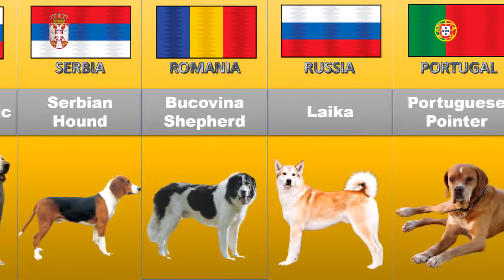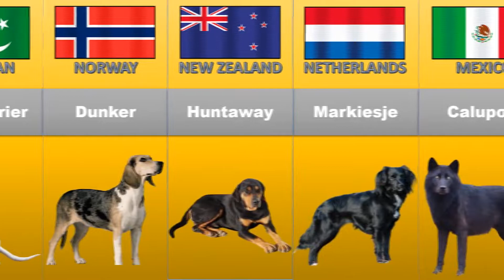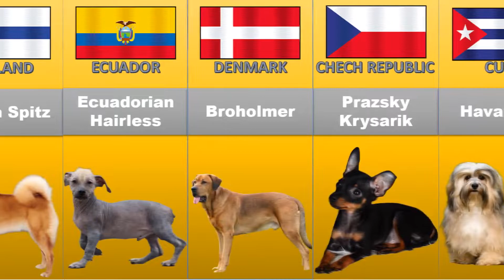Most Popular Dog Breeds From Different Countries | Comparison